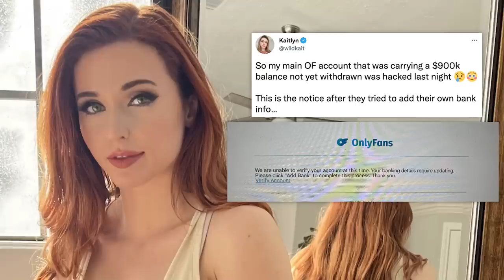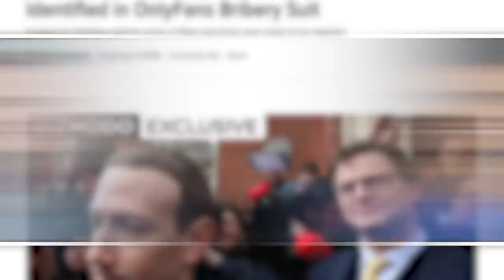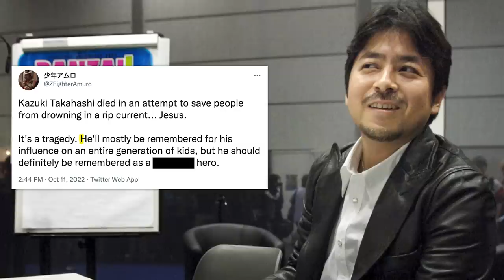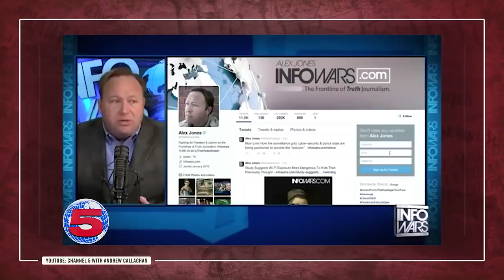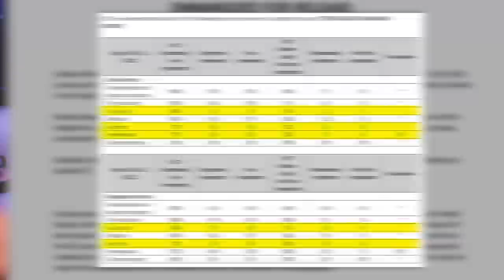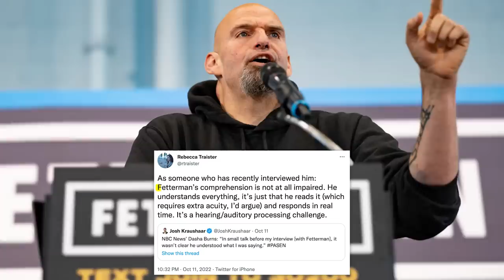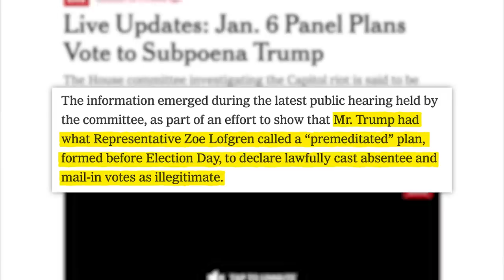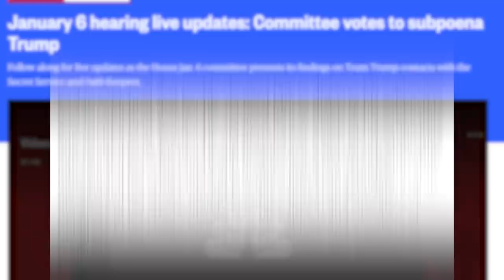Big OnlyFans Leak Exposed, Alex Jones, Belle Delphine, Trump Hit With Subpoena By Jan 6 Committee, &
to get a 4 week trial plus free postage and a digital scale!

00:00 - OnlyFans Round-Up
02:37 - Yu-Gi-Oh Creator Died Trying to Save People From Drowning
04:00 - Alex Jones Ordered to Pay Nearly One Billion to Sandy Hook Families
08:04 - Sponsored by Stamps.com
09:02 - Polls Show Gains for Republicans in Key Races Heading into Midterms
11:12 - NBC News Faces Backlash From Disability Advocate For Grilling John Fetterman
14:40 - Highlights From the Jan.6 Committee Session

✩ TODAY’S STORIES ✩

ByteDance Looks To Expand Music Streaming Service in Potential Threat to Spotify:
Art Department: Brian Borst, William Crespo